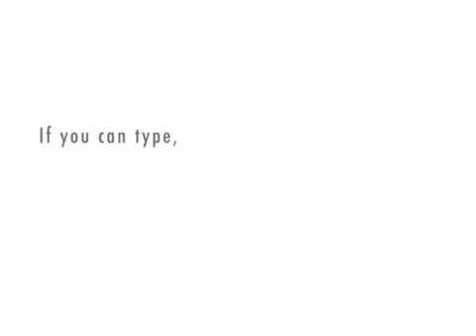Elvis remembers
The King shares his heart with us.